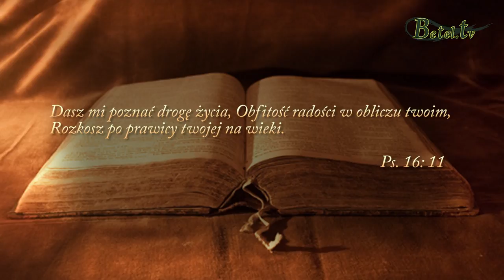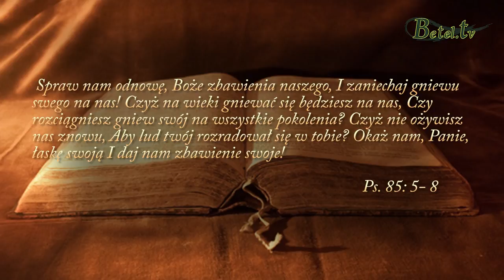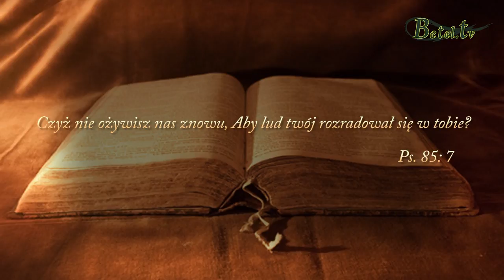Radość przebudzonego serca- Radość- pastor Kamil Hałambiec